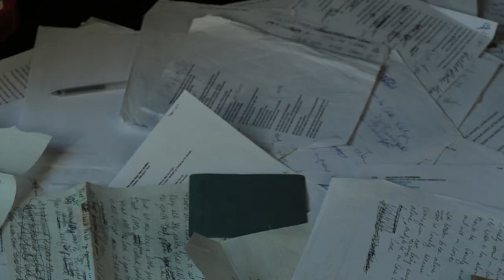"Queen of the Night" from Mozart's Magic Flute - The Dance Mix ft. Constance Hauman, soprano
'Queen of the Night' from Mozart's Magic Flute
The Dance Mix
Constance Hauman, soprano
Jimmy Harry, Producer

Spanning 35 illustrious years, Constance Hauman takes us on a journey through her multi-dimensional / multi-genre career in opera, operetta, musical theatre, cabaret, funk, pop- rock as a singer, actress, dancer, keyboard player, songwriter, one woman show, creatrice, director and producer.

Video editing Randall Michael Tobin